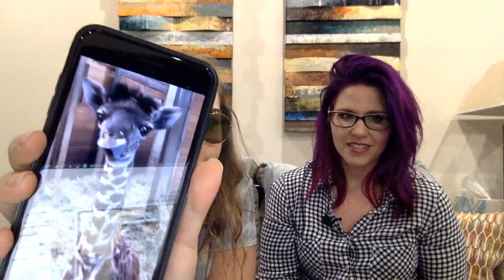Reverse Q&A - We ask you questions - Live with Courtney & Michelle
Today we are gonna ask you questions today... aren't you excited?!?!

Ask us question, tell us what you did today or hear embarrassing stories... never know what happens on our live streams.

Join us every Wednesday for live videos! Come chat! :-)

Shop.michelledigia.com
Want your own customized video fill out the form on Michelledigia.com

Facebook.com/MichelleDiGia
Twitter.com/mdigia